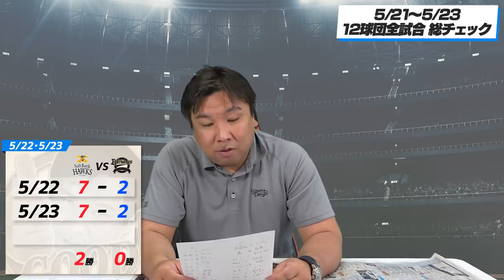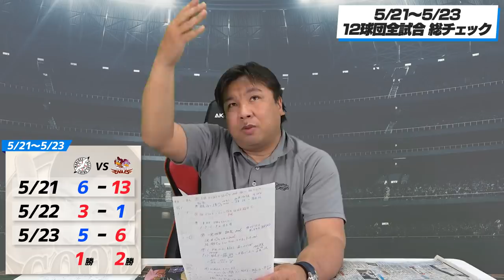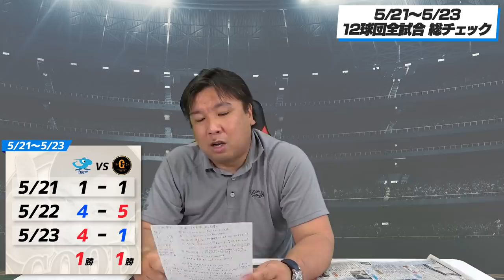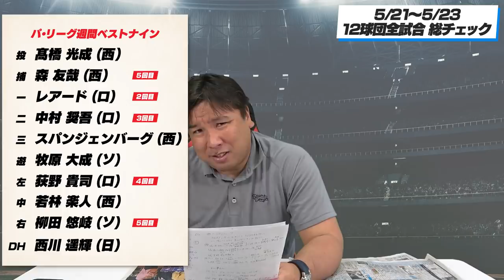交流戦前の最終戦を振り返る！巨人吉川の声かけが1点を阻止した！【全試合総チェック】3連戦のGOODプレー・BADプレーを語ります！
0:00 オープニング
01:16 ソフトバンクvsオリックス
07:16 ロッテvs楽天
16:14 西武vs日本ハム
22:15 中日vs巨人
28:50 ヤクルトvs DeNA
34:09 週間ベストナイン（パ・リーグ）
35:11 週間ベストナイン（セ・リーグ）
36:25 順位表

2006WBC優勝！ベストナイン！ 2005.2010ロッテ日本一！